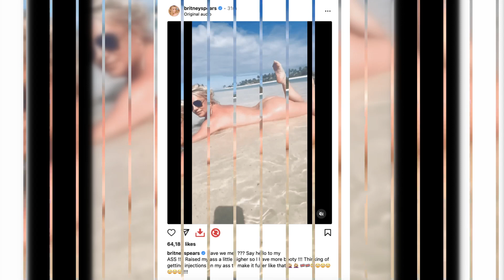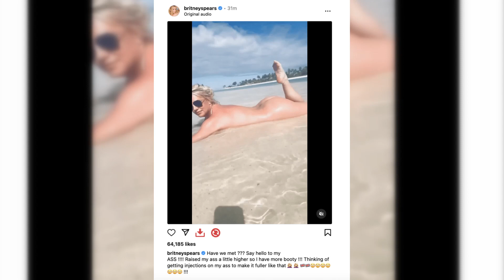Britney Spears: Controversial Instagram Posts and the Unveiling of Vulnerabilities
Get ready to dive into the captivating world of Britney Spears as we explore her controversial Instagram posts and the unveiling of her vulnerabilities. In this thought-provoking YouTube video, we delve into the enigmatic life of one of pop music's most iconic figures.

Join us as we navigate the journey of Britney Spears, from her rise to stardom to her highly publicized personal struggles. We examine the power of social media as a platform for self-expression and delve into the controversial posts that have sparked a frenzy among fans and media alike.

In this video, we dissect the meaning behind Britney's Instagram posts, analyzing the symbolism, cryptic messages, and emotional subtext that she shares with her followers. We explore the themes of mental health, personal growth, and the search for freedom that permeate her online presence.

Through a careful analysis of Britney's public statements, interviews, and legal battles, we shed light on the vulnerabilities she has bravely displayed on her Instagram account. We discuss the impact of fame, media scrutiny, and the conservatorship she has been under, and how these factors have shaped her public image.

With expert commentary, insider insights, and a deep dive into the cultural significance of Britney Spears' Instagram presence, we aim to provide a comprehensive understanding of the complexities surrounding her posts. We examine the intersection of art, self-expression, and activism as Britney uses her platform to shed light on her personal struggles and advocate for change.

As we explore the controversies and vulnerabilities of Britney Spears, we also address the wider societal issues that her story brings to light. We discuss the importance of mental health awareness, the rights of individuals under conservatorship, and the role of social media in amplifying voices and sparking conversations.

Join us on this captivating journey as we unravel the layers of Britney Spears' controversial Instagram posts and delve into the vulnerabilities she courageously unveils to the world.